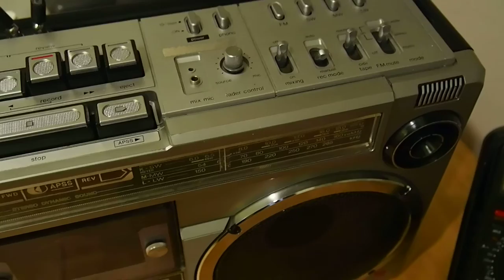Sharp GF 9191 Boombox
The sharp GF-9191 dates back to 1981. The machine has a rubber sleeve around the capstan shaft that had turned to goo, this sleeve drives the take-up idler. The belts and pinch roller where also life expired. I obtained a Belt Kit which included the Pinch Roller and a plastic tube to replace the capstan sleeve. The mechanism was then stripped, cleaned and relubed. Once the rebuild was completed i found that the motor was weak so i took one out of a redundant philips boombox which done the job well and this has the bonus of a speed control pot too.

Now it fully works I stripped the case down for a deep clean and treated all sliders and switches to a good clean.

These decks where like hifi decks in a porable case, the record and playback quality is very good, indeed using the DIN out socket I connected it to the hifi and cassette playback is remarkably good.

The unit has built-in stereo microphones and a manual record level as well as a Equalised Phonoinput for a Moving Magnet equipped turntable.